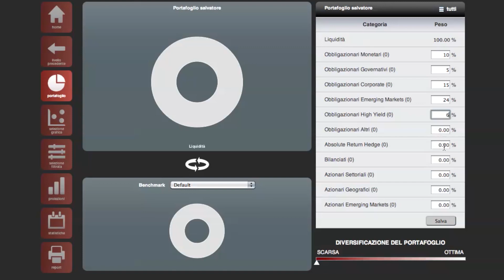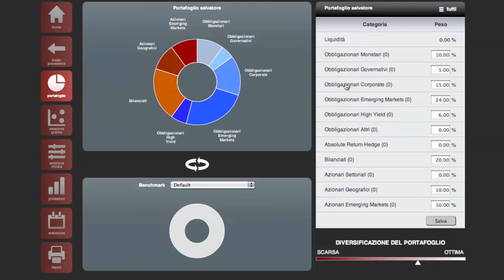Come selezionare le Asset Class EXANTE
Spiegazione video del software EXANTE: come selezionare le Asset Class per creare portafogli di investimento